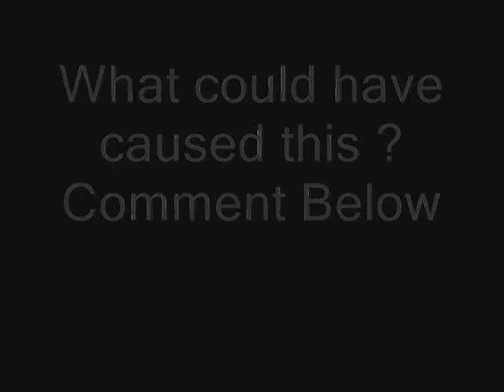Goat Born With 8 Legs